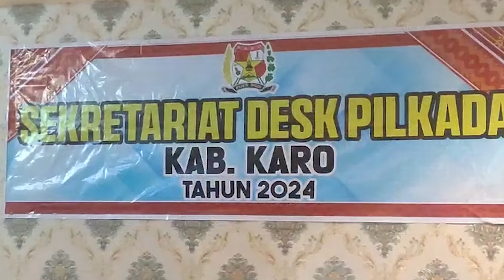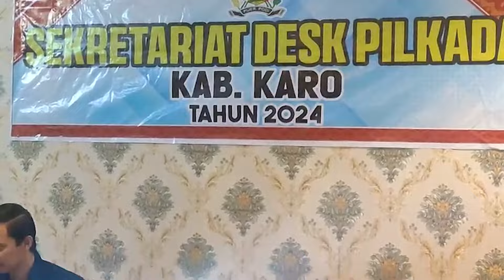Hasil Quick Count, Paslon Nomor Urut Dua Antonius-Komando Unggul di Pilkada Kabupaten Karo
TRIBUN-MEDAN.COM, KARO - Proses pemungutan dan penghitungan suara Pemilihan Kepala Daerah (Pilkada) 2024, telah selesai di tingkat desa pada Rabu (27/11/2024) kemarin. Setelah selesainya proses Putungsura ini, Desk Pilkada Kabupaten Karo telah melakukan rekapitulasi awal dimana data dari seluruh TPS di 17 kecamatan telah dikumpulkan.

Hingga berakhirnya rekapitulasi melalui hitung cepat malam tadi, Desk Pilkada Kabupaten Karo mencatat untuk sementara pasangan Antonius Ginting dan Komando Tarigan unggul. Antonius dan Komando yang diketahui merupakan pasangan nomor urut dua ini, mengungguli dua pasangan lainnya yaitu Tino Mimana Sinuraya dan Onasis Sitepu (nomor urut 03) dan Abetnego Tarigan-Edy Suranta Bukit (nomor urut 01).

Hal ini diungkapkan oleh Ketua Desk Pilkada Kabupaten Karo Kamperas Terkelin Purba, saat dikonfirmasi pada Kamis (28/11/2024). Dirinya menjelaskan, berdasarkan hasil hitung cepat yang dilakukan Desk Pilkada Kabupaten Karo mendapatkan hasil sementara pasangan Antonius-Komando menduduki peringkat pertama Pilkada Kabupaten Karo.  (*)

Reporter : Nasrul
Editor Video : Fariz